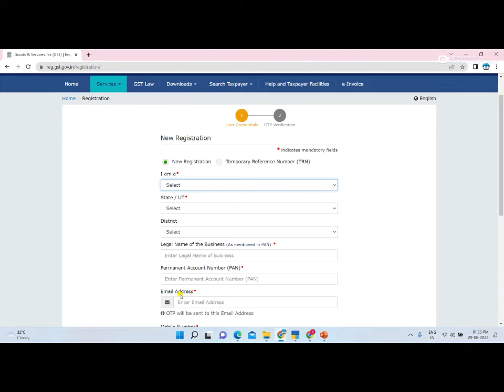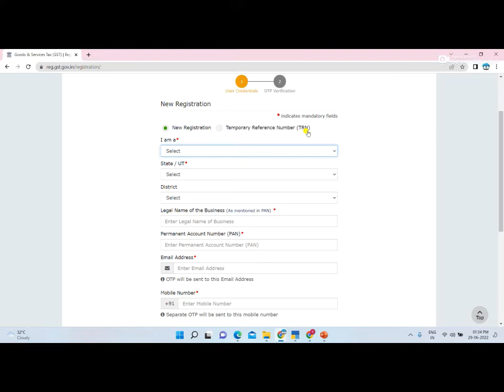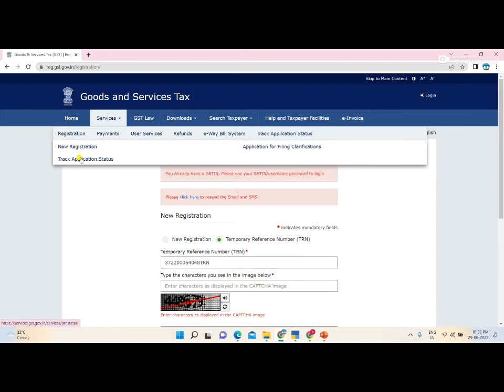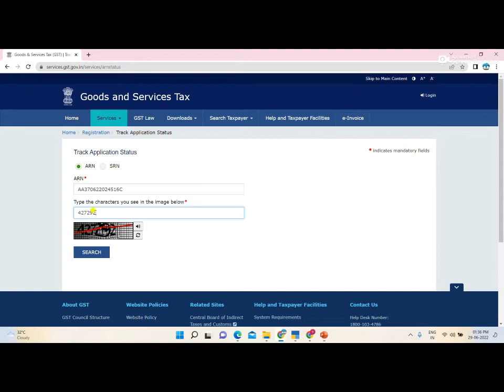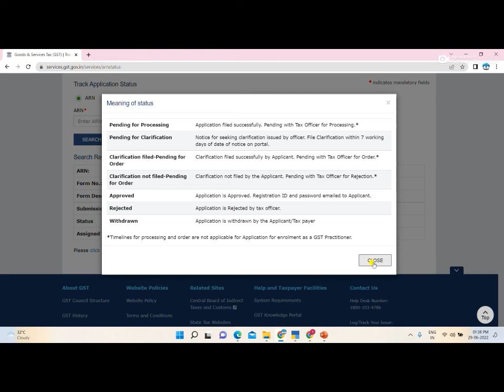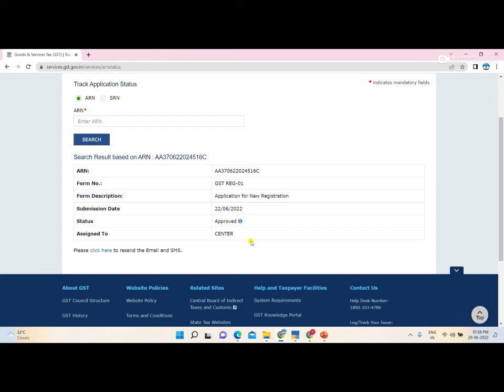How to Check GST Registration Application Status online In Telugu || How to Track GST ARN Status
Online classes available - 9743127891 - courses - GST,TDS ,TCS, Tally prime, Income Tax, esi & pf , HR & Payroll, SAP